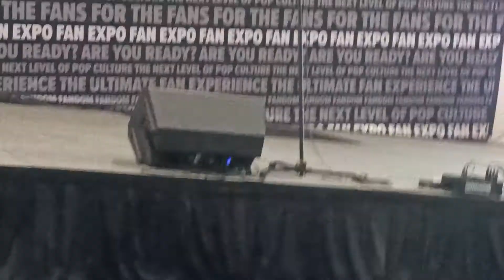Fan Expo NOLA Kick Off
The 01/07/22 launch of Fan Expo NOLA